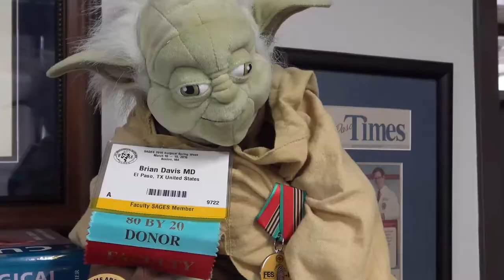An Interview with Richard W. McCallum, MD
Questions asked by Brian R. Davis, MD, FACS, FASGE:
1) Dr. McCallum, you are the noted world expert on several idiopathic gastrointestinal disorders. Can you talk about the benefits of selecting difficult orphan diseases to build expertise in academic medicine?
2) Dr. McCallum, your career started at Yale, an Ivy League School. Can you describe some benefits of starting an academic career in an underserved area of the United States?
3) You have mentored hundreds of gastroenterology fellows. How many surgeons have you mentored and how is the relationship different?
4) How did you climb the path from division chief to chair? How do you recommend others pursue leadership in modern academic medicine?
5) How do you constructively deal with criticism that your gastric stimulator work may have results comparable with placebo therapy and how do you respond to your critics?
6) You describe combined gastric stimulator and pyloroplasty as the cure for gastroparesis. What chain of events led you to believe you found the cure for this disease?
7) How do you build cross institutional collaborations to contribute tissue samples and data to diverse nationwide consortiums?
8) When you came to El Paso as chair of medicine you said you would make surgeons so busy that we would forget about endoscopy. What role should surgeons play in endoscopic innovation and education?